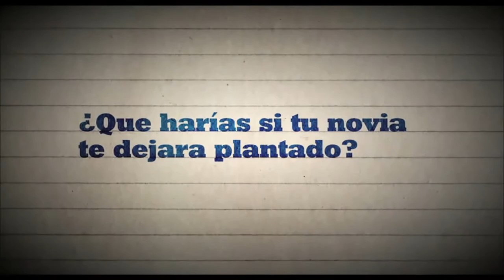Primos 2011 (Hun.&.Int.Sub. Trailer HD 1080p)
Laza esküvő
(Primos)

színes, feliratos, spanyol vígjáték, 98 perc, 2011

rendező: Daniel Sánchez Arévalo
forgatókönyvíró: Daniel Sánchez Arévalo
zeneszerző: Julio de la Rosa
operatőr: Juan Carlos Gómez
producer: Fernando Bovaira, José Antonio Félez
vágó: David Pinillos

szereplő(k):
Quim Gutiérrez (Diego)
Inma Cuesta (Martina)
Raúl Arévalo (Julián)
Antonio de la Torre (Bachi)
Adrián Lastra (José Miguel)
Clara Lago (Clara)
Núria Gago (Yolanda)